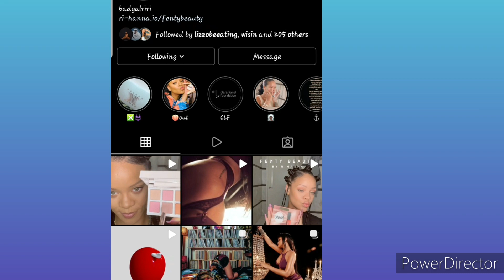Rihanna IG Story Reveal Lingerie